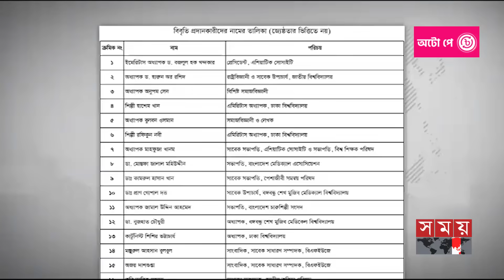আটলান্টিকের এপার-ওপারে মানবাধিকারের সংজ্ঞায় ফারাক | Differences in Definitions of Humanity |Somoy TV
মানবতা কিংবা মানবাধিকার রক্ষা নিয়ে বরাবরই দ্বিমুখীনীতি পশ্চিমা রাষ্ট্রের। হোক ফিলিস্তিন, আফ্রিকা কিংবা বাংলাদেশ। নিজেদের দেশে যে অপরাধের জন্য শূন্য সহিষ্ণুতা দেখায় তারা, অন্যদেশে সেই একই অপরাধের জন্য সাজা হলে সেটিকে ভিন্নখাতে নেয়ার চেষ্টায় মাতে তারা। আমেরিকা কিংবা ইউরোপের এই ছলনায় প্রশ্ন ওঠে মানবতার সংজ্ঞা কি তবে আটলান্টিকের এপারে ওপারে ভিন্ন?

Somoy TV: t.ly/Se1z
Somoy TV Bulletin: t.ly/iqIq
Somoy Entertainment: t.ly/3dWC
Somoy Sports: t.ly/iASp
SOMOY TV ISLAMIC: t.ly/zU6a

Somoynews.tv: t.ly/Y7ab
খেলার সময়: t.ly/xJ5H
সময়ের গল্প: t.ly/EW3M
এ সময়ের বাণিজ্য : t.ly/m3ir

Groups:
Somoy TV (Official)✅: t.ly/ajiO
Somoy Entertainment✅: t.ly/8CLh
Somoy Business✅: t.ly/4xaJ